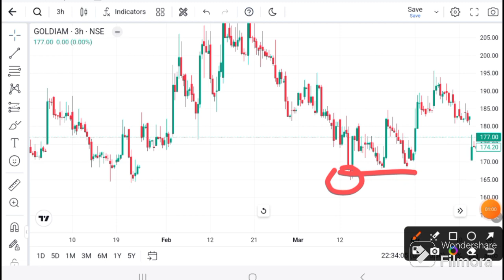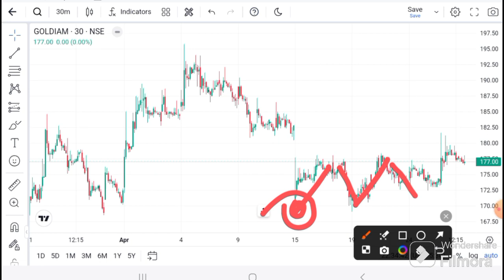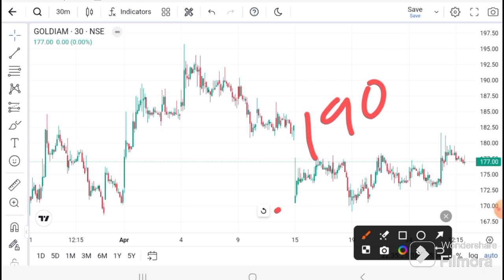GOLDIAM international SHARE LATEST NEWS | GOLDIAM TODAY NEWS I GOLDIAM TARGET I GOLDIAM analysis